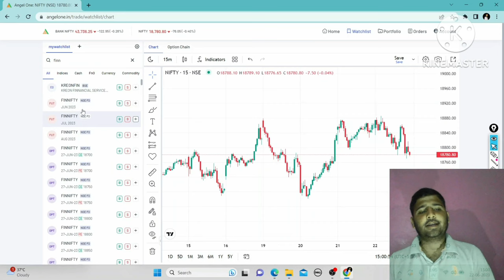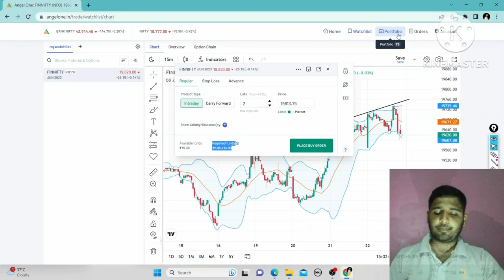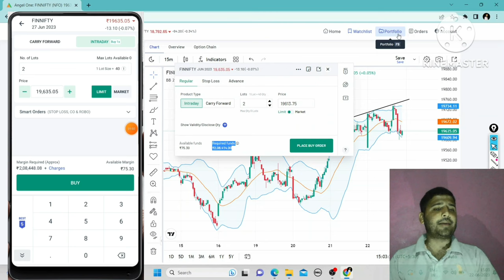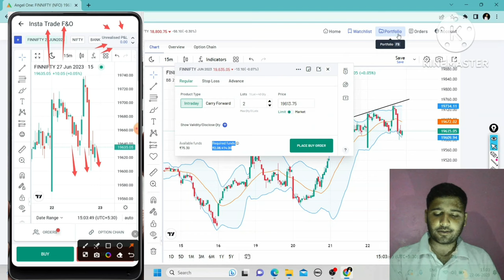FIN NIFTY TECHNICAL ANALYSIS | LATEST STOCK MARKET NEWS